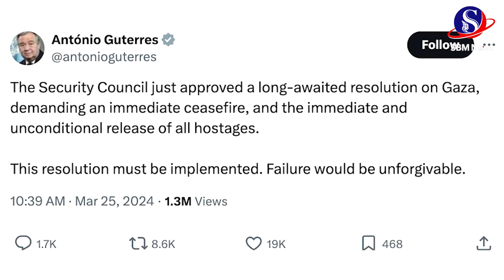សមាជិកក្រុមប្រឹក្សាសន្តិសុខUN១៤ប្រទេស បោះឆ្នោតគាំទ្របទឈប់បាញ់បន្ទាន់នៅហ្កាហ្សា ខណៈបងធំអាម៉េរិក...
សមាជិកក្រុមប្រឹក្សាសន្តិសុខUN១៤ប្រទេស បោះឆ្នោតគាំទ្របទឈប់បាញ់បន្ទាន់នៅហ្កាហ្សា ខណៈបងធំអាម៉េរិកអនុបវាទ